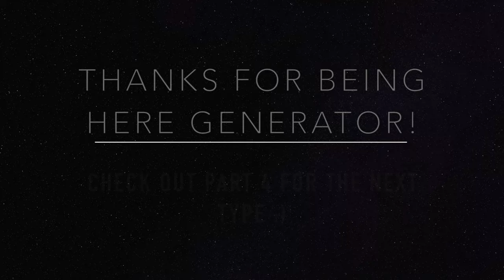Astrocartography for GENERATORS (part 3) // Best Line for your Type 🌍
Astrocartography for GENERATORS // Top Planetary Line 🌍

✨ Welcome to thestars 💫 My mission with this channel is to offer catalytic and authentic creations with the Desire to Spark your own Gloriously Authentic Freedom & Empowerment ❤️

In this video I talk about a great astrocartography line (locational astrology) for Human Design Generators. There are many lines that could support the generator type, but the one I speak of really stands out to me as a special one!

fueling my next content-creation session!  ☺️☕️

Join in on the Expansion 🌹